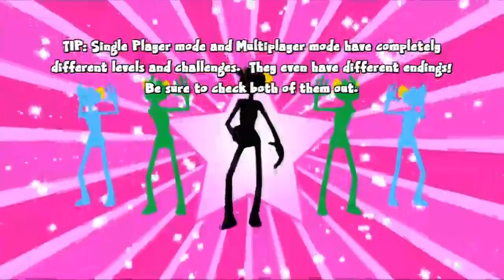Let's Play: Ms. Splosion Man ep.1 Level 1-1 (Walkthrough)